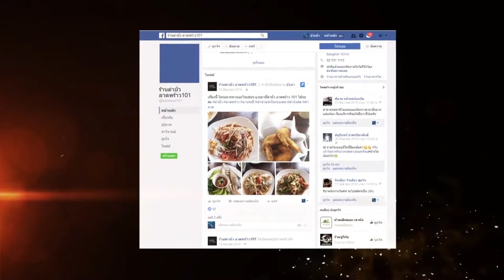รายการครัวตัวM TOP 10